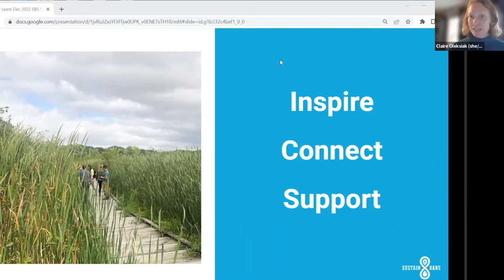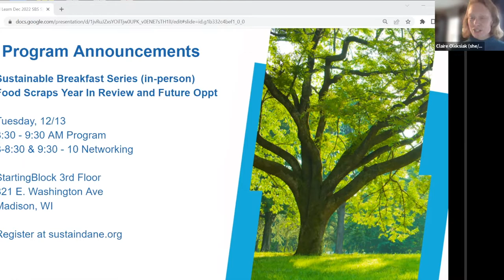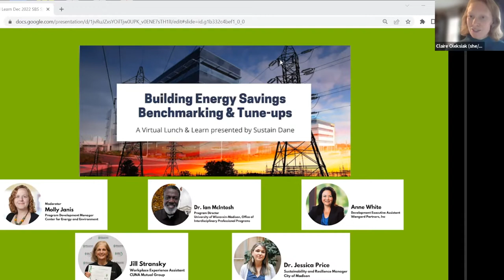Building Energy Savings Benchmarking & Tune-ups Lunch and Learn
Did you know that 30% of carbon emissions in Madison, WI come from commercial buildings? A reliable and low-cost way to cutting emissions from commercial buildings is improving their energy efficiency, that is reducing the amount of energy needed to heat, cool, and power their operations. Energy efficiency measures save energy, reduce utility bills, and cut climate pollution.

Cities across the country are creating programs to improve building energy efficiency and achieve their climate goals. One solution under development in Madison is the Building Energy Savings Program, which would energy benchmarking and periodic tune-ups for large commercial buildings and other supporting initiatives. Join us for this Lunch & Learn to:

Understand the tools local building operators are using to track energy use, increase efficiency, save money, and reduce the carbon footprint of their buildings
Hear from the Center for Energy and Environment about Midwest cities’ implementation of benchmarking and tune up policies over the past 10 years
Gain knowledge about the program's elements so that you can help others learn about this climate solution opportunity
Lunch & Learn will include a 10-minute overview presentation, a discussion among the panelists, and an audience Q&A session.